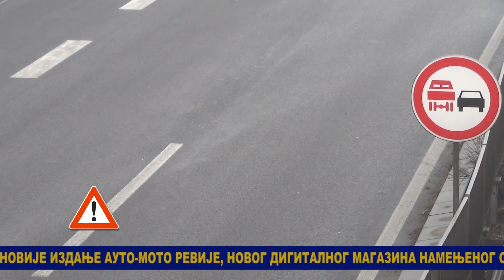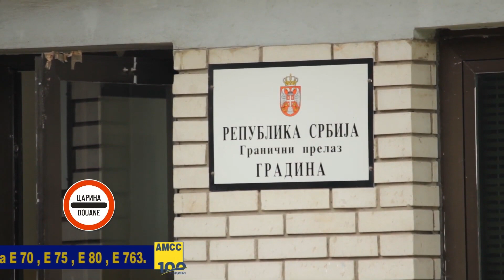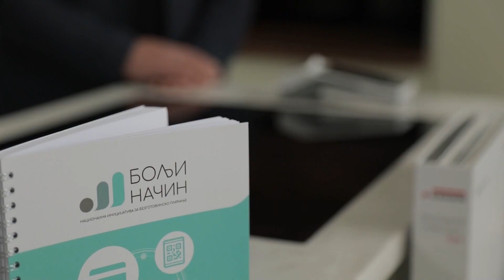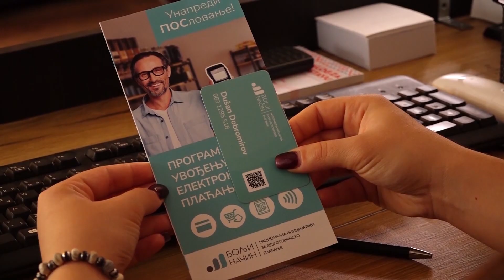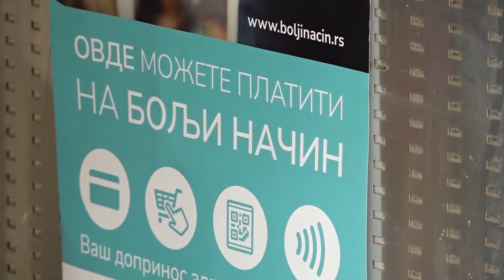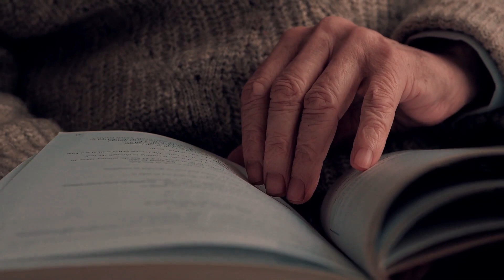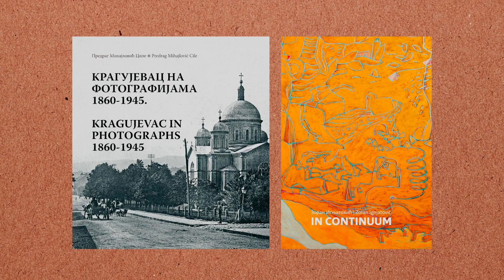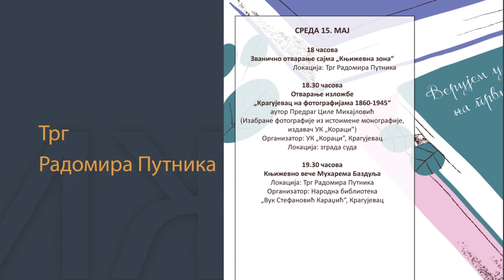Mozaik: Medalje na Balkanskom prvenstvu reprezentativcima iz Fitnes centra Olimpija